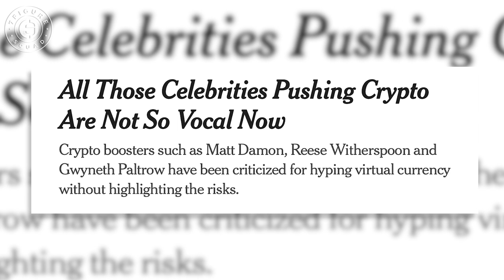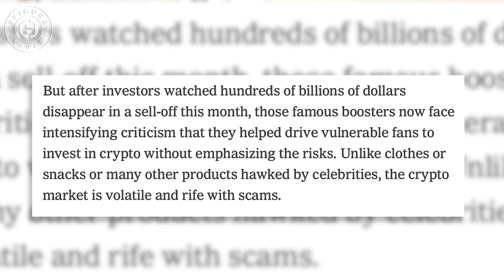Millionaire Reaction to KSI Losing OVER $5 MILLION in CRYPTO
My reaction to KSI on the Flagrant podcast telling Andrew Schulz how he lost over $5 million in cryptocurrency

MY FIRST BOOK! Amazon Best-Seller in multiple categories!